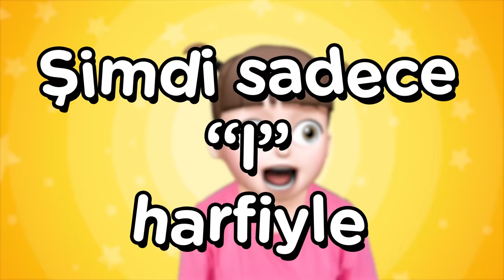Küçük Bebeğim - Yemek Yediren Bebek Şarkısı - En Eğlenceli Afacan Bebek Şarkıları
Selam Afacanlar!
Yepyeni bir şarkıyla karşınızdayız. Küçük Afacan bebeğin en sevdiği yemek ve içecekleri keyifle midesine indirdiği bu videoyu izlerken acıkmamanız imkansız! Yemeğinizi yedikten sonra da kıpır kıpır şarkılarla eğlenmeye devam ediyoruz.

Bu videoda aşağıdaki eğlenceli şarkıları bulabilirsiniz;
00:00 Küçük Bebeğim - Yemek Yediren Bebek Şarkısı
01:41 Kutu Kutu Pense Orkestra
03:55 Hamsi Koydum Tavaya
06:46 Karpuz mu yoksa Ispanak mı?
08:59 Mini Mini Bir Kuş Şarkısı - Nostaljik Şarkılar
10:55 Karpuz Adam ŞİP ŞAP ŞOP
14:21 Sar Makarayı Darbukalı
16:00 Anne Karnım Acıktı
17:49 Patates Adam Orkestra
20:37 Hayvan Sesleri Şarkısı
23:55 Çu Çu Va Dansı
26:15 Ceviz Adam Şip Şap Şop
29:18 Beş Küçük Ördek
31:07 Ellerim Tombik Tombik - Sesli Harfleri Öğreniyorum!

Sözler:
Ben küçük bir bebeğim
Sütü çok severim
Acıkınca mutlaka
Lıkır lıkır içerim

Meyveyi çok severim
Elma, armut, çileği
Ham ham ham yerim

Sebzeyi çok severim
Havuç ve bezelyeyi

Muhallebi severim
Annem yaptığı zaman

Balığı çok severim
Babam tuttuğu zaman

Çorbayı çok severim
Sıcacık çorbaları
Hüüp hüüüp içerim